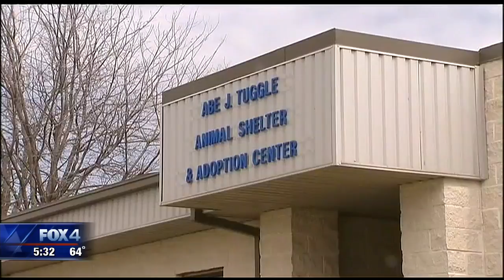Garland Dog Attack